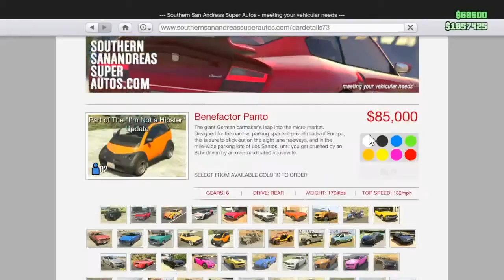GTA Online - How to Make the Lightest Car,by Removing Top, Bumpers&Skirts, Panel&Plates on a Panto!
This tutorial will show you how to Make a Lightest Car, the Topless Panto, by Removing ROOF, Skirts & Bumpers, Rear windshield & Rear Panel , Fenders/Bodywork & License Plates from a Panto, in GTA Online. This DOES work on PS4 and Xbox One Gaming Consoles as of 1.34.
Some Parts NOW works on Last Gen, PS3 and Xbox360 Consoles.

Text Tutorial____________________________________________

-Remove parts at LSC normally only done by Save Editor: [edited for the Panto](Confirmed as of 1.32)

The Fully Detailed Text Tutorial is TOO Long for the Description here, so I have provided a link to where I have posted it:

Tips:
The Confirmed List of Vehicle and Removable Parts:

These all work on PS4, Xbox One, and PC, and the ones that are labeled "(Last Gen as Well)" also work on PS3 and Xbox 360!

-ALMOST Any Vehicle: *POSSIBLY Last Gen as Well* (Different Glitch Tutorial)
●Front Hood Lid(Bonnet)

-The Buffalo(1): (Last Gen as Well)
●Front Bumper Lip
●Rear Bumper Lip
●Skirts

-The Coquette(1) *NG&PC*
{No Longer Nessecary, due to "No Roof Option" at LSC, it still works!}

-The Futo: (Last Gen as Well)

-The Hotknife: (Last Gen as Well)
●Hood

-The Panto: *NG&PC*
●Front Bumper
●Rear Bumper
●Front Bumper Lip
●Rear Bumper Lip
●Skirts
●Rear Panel(& License Plate)

-The Ratloader: (Last Gen as Well)

-The Rusty Rebel: (Last Gen as Well)
●Roll Bar(& Lights)(*You MUST Purchase the LAST Bumper Option, not the Second.)(Once you have done the Glitch you can also Purchase the Second Option for the Wide Wheel Arches.)

-The Sandking SWB & XL: *NG&PC*
●Side Steps(StepBars)
●BullBar(You Must Purchase the 4th Bumper Option, then you scroll "Up" to "Stock" and select it to Remove the Stock Painted BullBar, or scroll "Down" from the 4th Bumper Option to "Stock" and select it to add it.)

If you know of another vehicle that this trick works with, let me know.